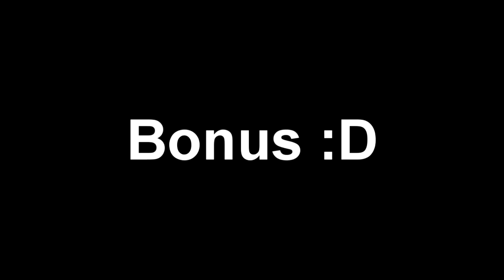Bonuz: Forget dat hat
Here is the Collab I did :D